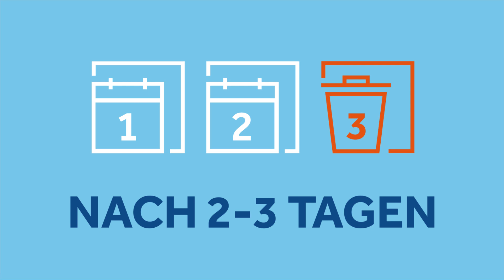MiniMed™ Silhouette™ mit Sil-serter™ - Medtronic Diabetes Infusionsset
Medtronic Diabetes  unterstützt Sie bei Ihrem Diabetes Management und bietet eine grosse Auswahl an Infusionssets , die sich Ihrem Lebensstil und Körperbau anpassen - für mehr Komfort & Sicherheit. Das MiniMed™ Silhouette™ Infusionsset vereint leichte Handhabung (Einführen mit MiniMed™ Sil-serter™) mit hoher Flexibilität (Einführwinkel 20° - 45°). Praktisch für unterwegs: MiniMed™ Mio™ 30. Alle MiniMed™ Infusionssets sind kompatibel mit den MiniMed™ 640G und MiniMed™ 670G  Insulinpumpen Systemen.